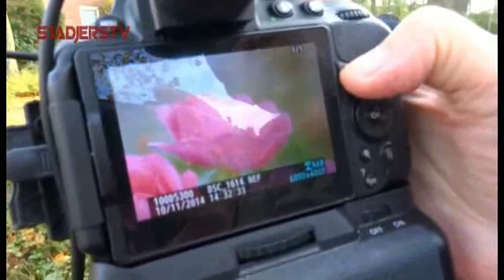StadjersTV-Toppers 30 november 2014